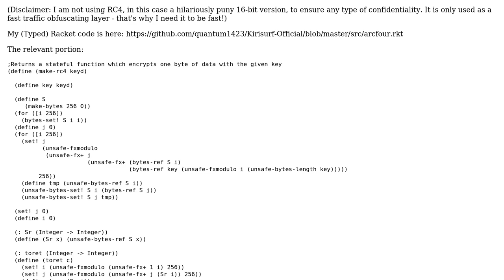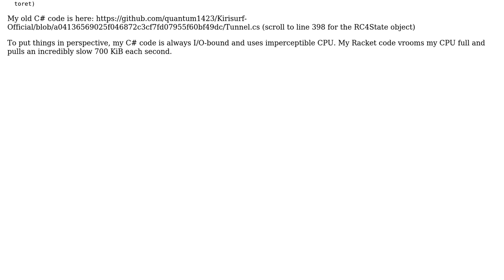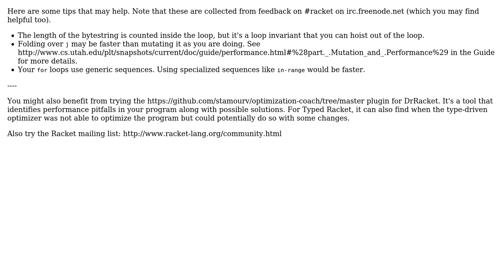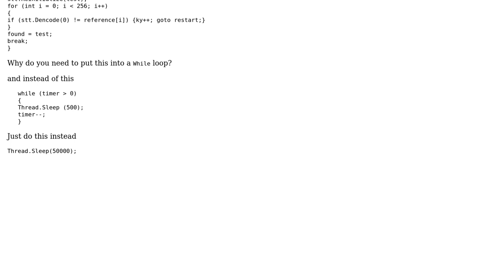Code Review: Why is this RC4 code in Racket so slow? (2 Solutions!!)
Code Review: Why is this RC4 code in Racket so slow?

With thanks & praise to God, and with thanks to the many people who have made this project possible! | Content (except music & images) licensed under CC BY-SA | Music | Images & others | With thanks to user Malachi user ithisa user Asumu Takikawa and the Stack Exchange Network Trademarks are property of their respective owners. You are responsible for your own actions.